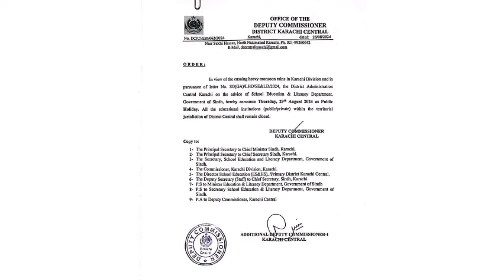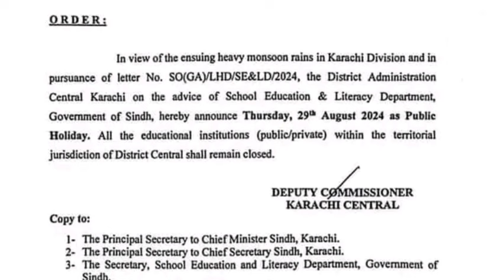School Closed Again | Heavy Rain all school closed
School Closed In Karachi | Extreme Rain | Latest Weather Updates | Emergency Issued | Breaking News

school collages closed for rabi ul awal holiday 2024
School holidays news
Holiday news today
Holiday news punjab today
punjab holiday news today
12 rabi ul awal holiday
12 rabi ul awal holiday notification
12 rabi ul awal holiday in pakistan
punjab schools today
Exam cancel news today

1st year result 2024 date Punjab board
2nd year result 2024 date punjab board
hssc gazette 2024
fbise gazette 2024
hssc 2 result 2024 fbise date
fbise hssc 2 result 2024 expected date
fbise hssc result update 2024
Class 12 result federal board 2024
Class 12 result federal board 2024 date
fsc fbise result kab aayega
Federal board HSSC result 2024
federal board matric result dates confirmed
Federal board results 2024
Fbise results 2024
fbise class 11th result announcement 2024
fbise class 12th result announcement 2024
federal board intermediate result 2024
Federal board class 11th result 2024
Federal board class 12th result 2024
Federal board exams 2024
federal board passing marks 2024
FSc result announcement date 2024 fbise
class 11 result federal board 2024 date
class 12 result 2024
fsc result 2024
hssc 2nd annual exam date 2024 fbise
fsc 2nd annual exam expected date 2024 fbise

intermediate Result Date 2024 | All Punjab Boards result date | 11th class ka result kab aye ga | Class 12

bcpm science
Muhammad waqas nawaz
learnology
chemistry with malik ghazanfar abbas
carry shine
top 4 info
rana jabbar
khan voice
ilam ki duniya
rmt tv
Sargodha university
fazal academy
fbise
bise lahore
zubair education